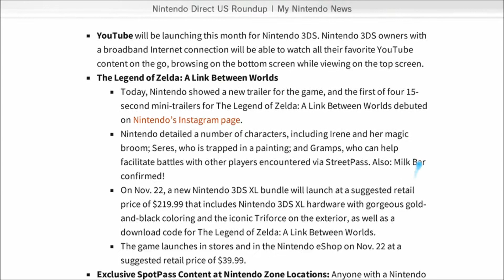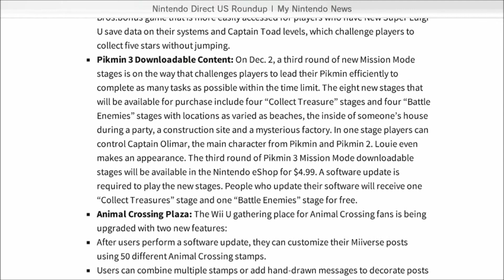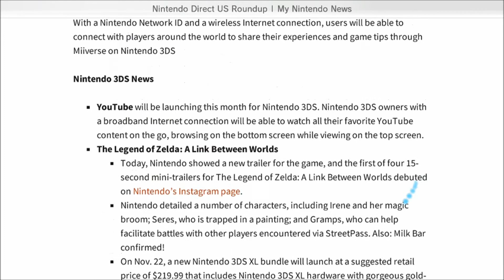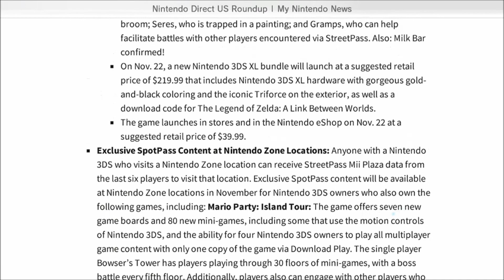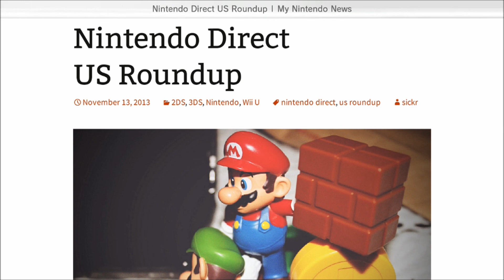OBA Video: Nintendo Direct Review 11.13.2013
Just a review of the Direct.